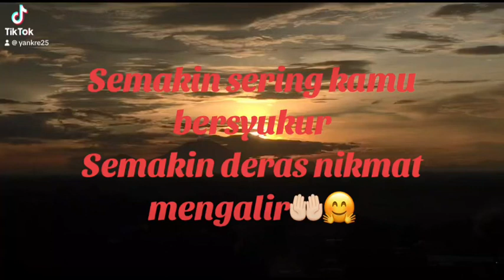16 Februari 2024